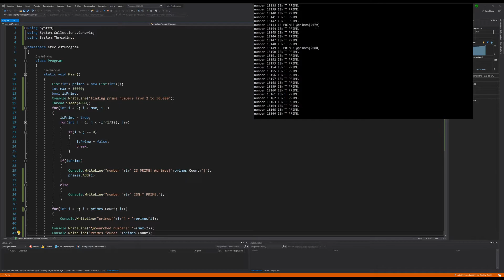C# Prime numbers